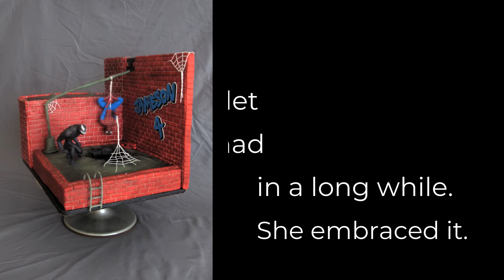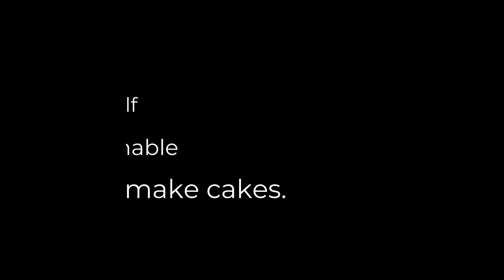Melissa Hedge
TAC Art of Food Spotlight -- Melissa Hedge

Melissa says:
"As a kid, I used to watch my mom decorate cakes, and when I was old enough, she taught me the fundamental techniques needed to create buttercream designs. I was focused on drawing at the time, so I didn't really start working with edible mediums at that point, but it found its way back into my life after my oldest son was born.
In 2014, my mom came to visit and bought me a starter kit with everything I'd need to make my son's 1st birthday cake. It was the first time in a long time that I had a creative outlet, so I embraced it and started making cakes for my family.
As the cake designs got more complex, I started working with fondant and modeling chocolate to sculpt cake toppers. I wanted to add a realistic element to it that plain dyed fondant couldn't give,  so I started "painting" my cakes with powdered food dye to give them depth. I had experience with shading and creating detail with my drawing background, but I learned color theory through cake decorating. Through trial and error, I learned to sculpt figures and add color to breathe life into my creations.
I started painting about a year ago without any prior experience,  so what I learned from other mediums became the foundation for my painting techniques. I paint with detail brushes to imitate drawing techniques,  and bold use of color is a key element in my paintings.
I used to believe that focusing on a single medium would give you the ability to master it, but now I've come to understand that you strengthen your skills and grasp of the different elements of art by working with a wide range of mediums."